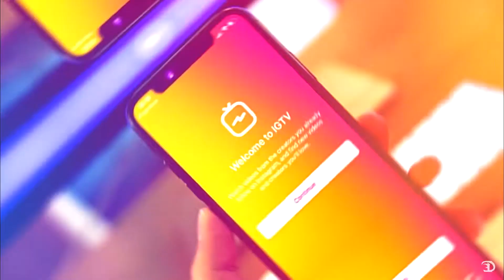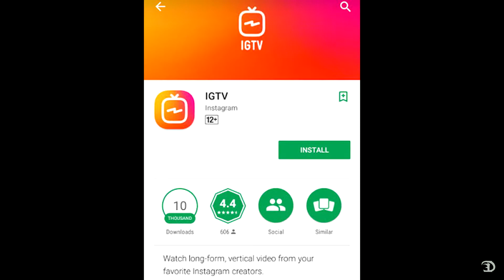IGTV vs YOUTUBE | can instagram igtv replace youtube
Hello Dosto is video me maine aap logo ko ekdam Taza Khabar di hai Instagram ke IGTV ke bare me jo ab Youtube ko Compete karne ke liye agaya hai...Pura video dekhiye aur saari jankari aapko mil jayegi..

Song credits
Loudness & Clarity - Single by Joakim Karud